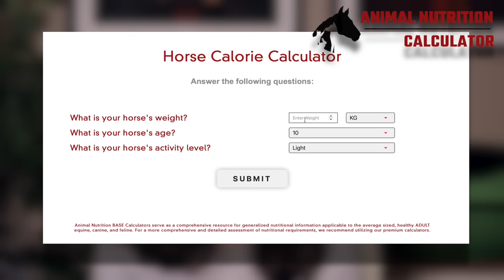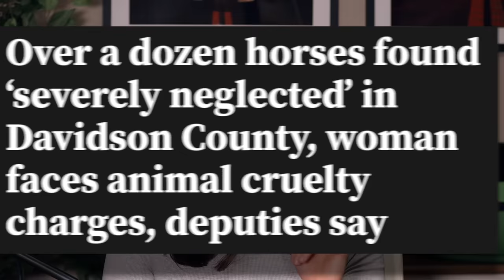Meet My 99 Horses Living On One Acre (MAGICAL)